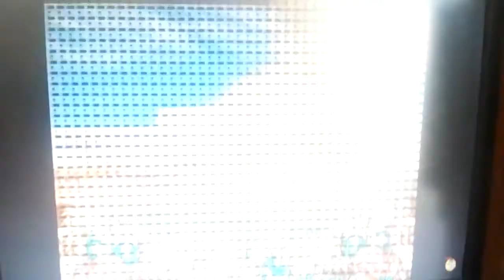Kurara Hananokoji's Metropolis Zone